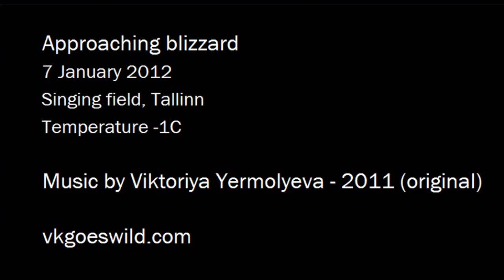Approaching blizzard on vkgoeswild 2011 (original) arrangement.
Short movie of approaching blizzard on emotionally charged piece 2011 by Viktoriya Yermolyeva aka vkgoeswild. 7 January 2012. Singing field, Tallinn. Temperature -1C.

Lühifilm lähenevast lumetormist tugevalt emotsionaalse vkgoeswild improvisatsiooni 2011 taustal.

( NEW MOVIES on vkgoeswild arrangement) 1) The Fountain - Plasticity of Water (& Life) 2) Incoming! - Rainy Summer 2012 3) Driving Through Snowy City at Daylight

-1C for us is very mild winter. Because it was close to 0C the snowflakes were big like slush. Compared to 2009/2010 winters this was virtually snow free. Back then we had 3-5 meter snowdrifts from November until early April. The worst what you can have is cold, 0C to -10C w/ no snow - the air is so dry and the cold snatches you.It's quite common to have winters at -5C to -30C and snow makes it actually bearable. You can have all sorts of fun in snow, sledging is just one of them.